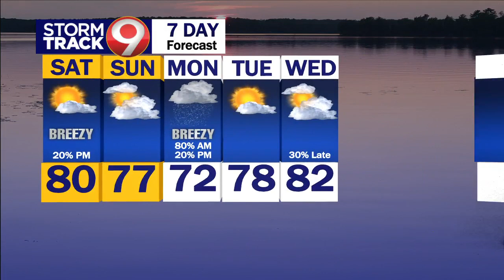Evening Weather - 8/11/23